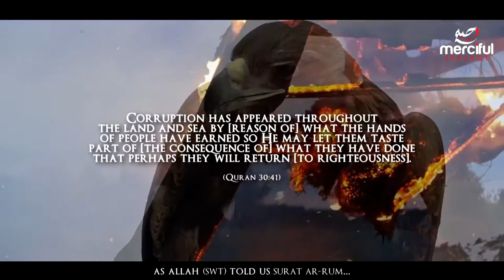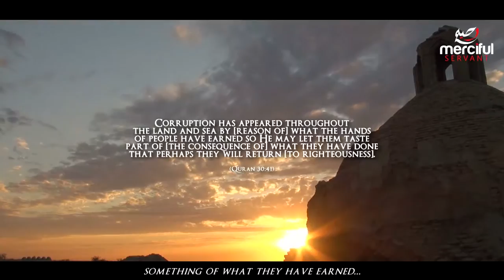THE EARTH IS BEING DESTROYED WAKE UP CALL